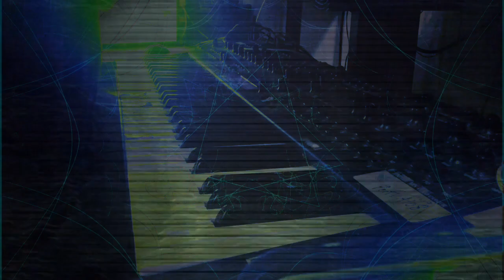Forms of sound made real from beyond all voids of nothingness - Structure without structure manifest